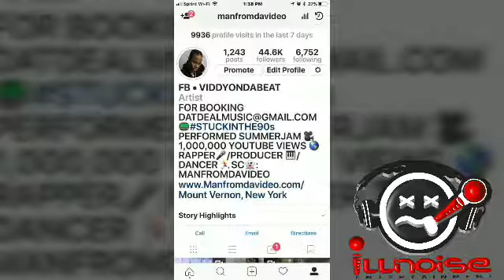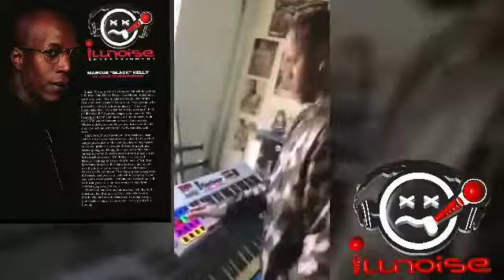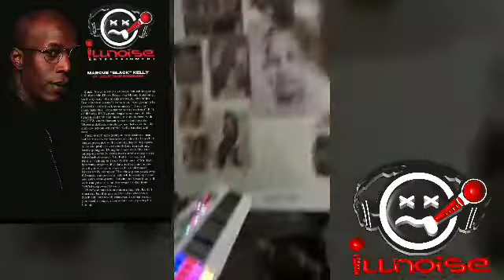Illinois radio interview with viddyonthebeat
tune into our live show